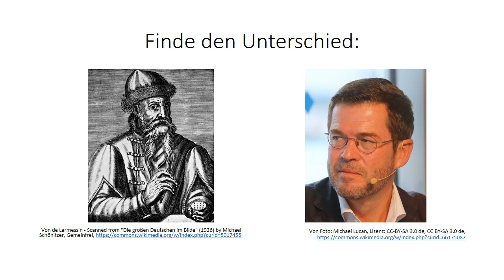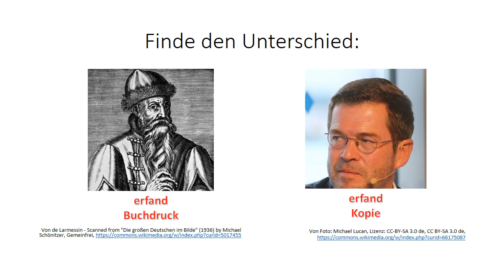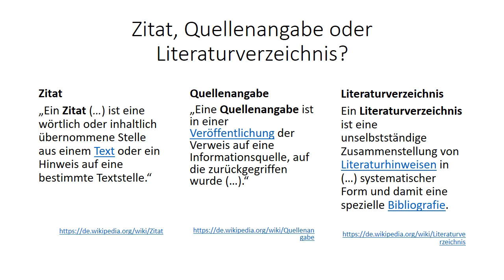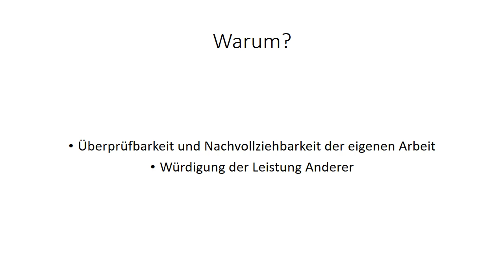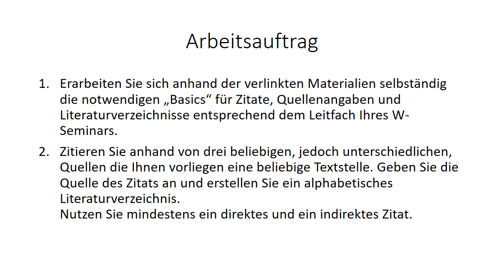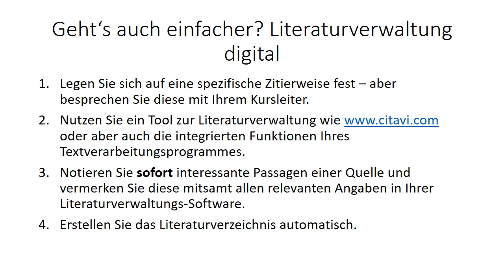W-Seminar: Zitieren und Bibliografieren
Eine kurze Zusammenfassung, worauf es beim Zitieren und Bibliografieren ankommt - gedacht für das bayerische Gymnasium